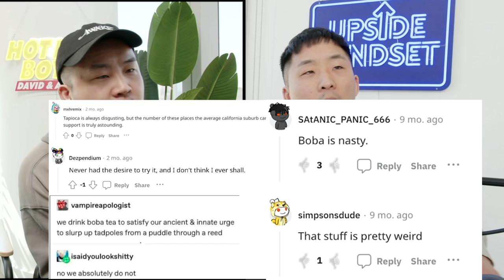What Is The Future of Boba & Boba Liberal?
Follow us for more personal content!
▸ Joint
CAMERA //
EDITOR //